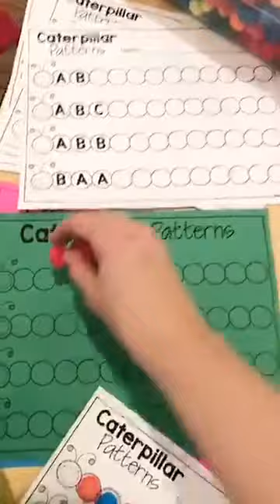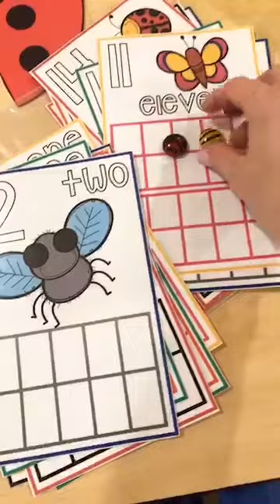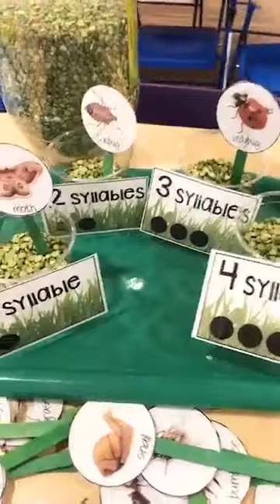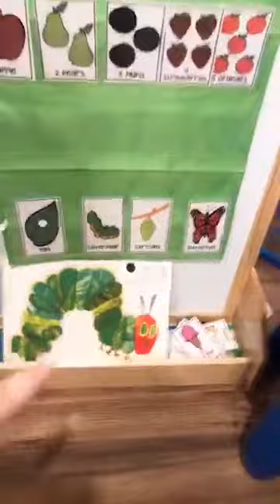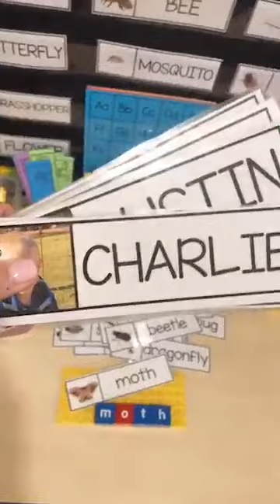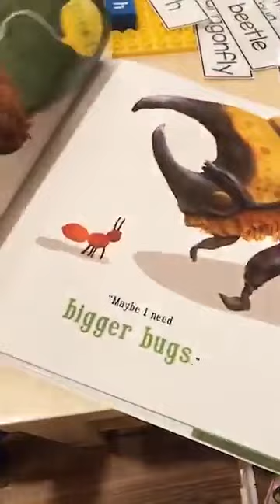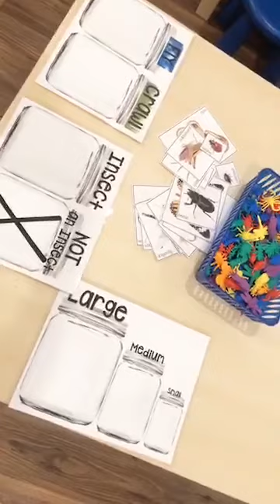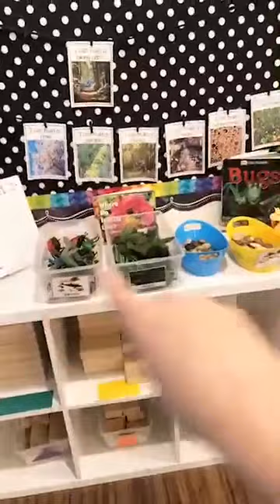Insect Theme Activities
My favorite fun, hands-on activities for a bug theme! Ideas for circle time, small group, and every center in your classroom, including the dramatic play center, art center, blocks center, science center, math center, and literacy center. Plus, my favorite insect-themed manipulatives, bug fine motor activities, and insect sensory activities.
Put these bug-themed activities right into your lesson plans. Activities designed for preschool, pre-k, and kindergarten.

Insect FREEBIE & Bug Ideas on the blog.